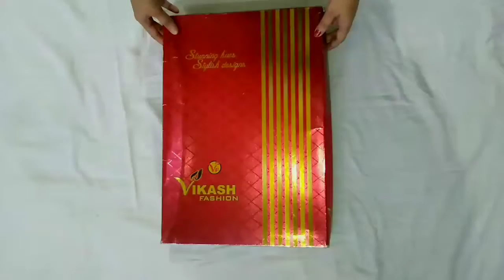printed saree with border ---123441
This Is One Of The Best Products From Our Rich Collection. Combination Of Its Color And Fabric Gives It A Rich And Unique Look. Thanks To Our Fashion Designer???s Team Whose Continuous Efforts and Work Give Us Such a Fantastic Sari with the Highest Standard of Color, Quality, Work, Design, And Fabric. Classy and elegant, this saree is a must have in your wardrobe. Made of premium quality fabric, this saree will certainly lend you a graceful look. Featuring an attractive design, this saree is quite comfortable to wear and easy to drape as well. Look stylish by wearing this saree and revel in the comfort of the soft blend premium quality fabric. This saree will surely fetch you compliments for your rich sense of style. It comes with a matching blouse piece.

Specifications

General
Style Code                                 123441
Pattern                                       printed
Pack of                                         1
Occasion                                  Casual
Saree Fabric                            Georgette slk